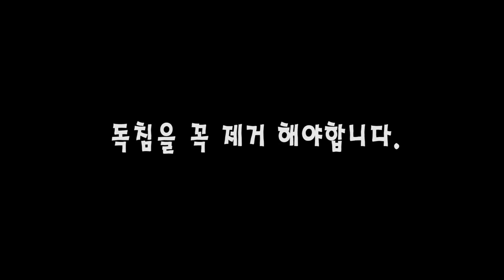살아있는 전갈을 튀겨 먹어보았다ㅋㅋ그것도3마리..무슨맛일까?? [정브르] / scolpion eating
지금 할인행사한다는데...?어디서?? 곤충하모니에서~~★
" 국내 최저가로 분양하는 곤충하모니 " 사슴벌레, 장수풍뎅이, 전갈 , 파충류 , 타란튤라